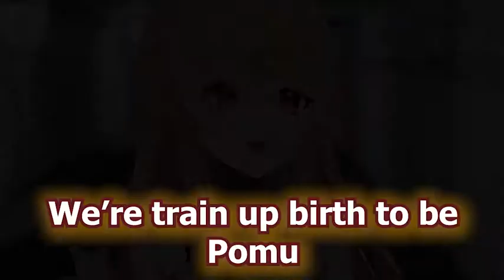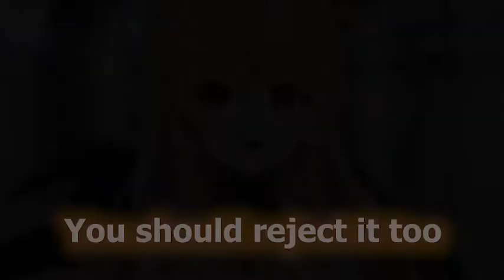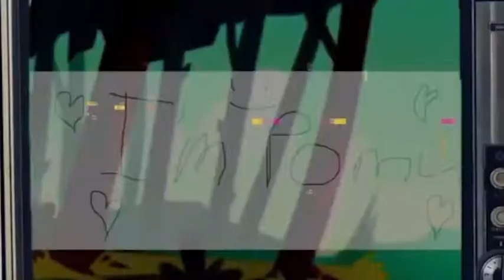A lovely Date with Pomu【Pomu Rainpuff】【NIJISANJI EN】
ビデオを見ていただきありがとうございます。「いいね！」を残していただき、さらに多くのビデオを見るために私のチャンネルを購読してください。ベルのアイコンをクリックして、新しいビデオの通知を受けることもお忘れなく。